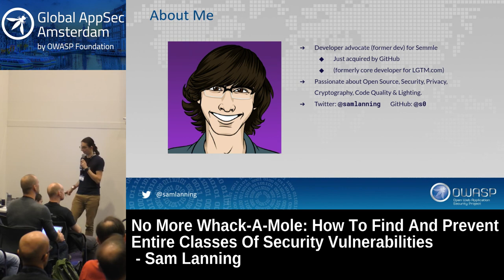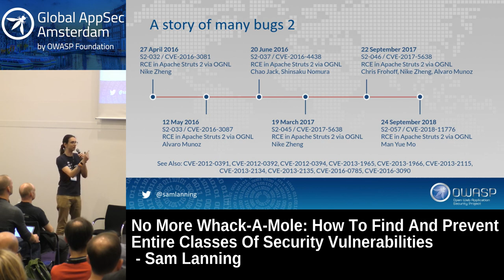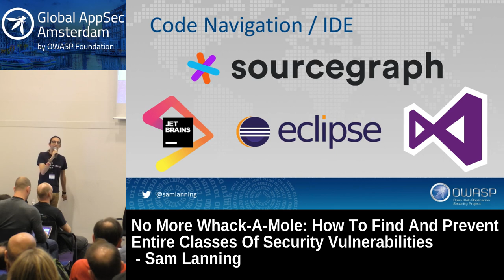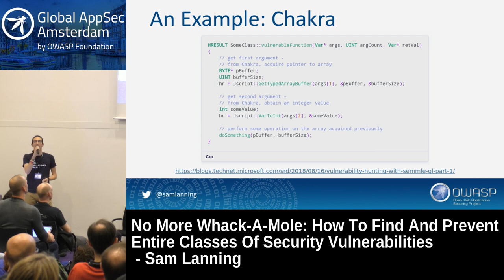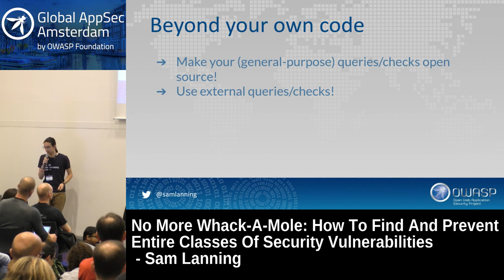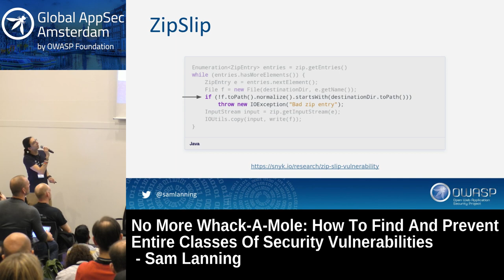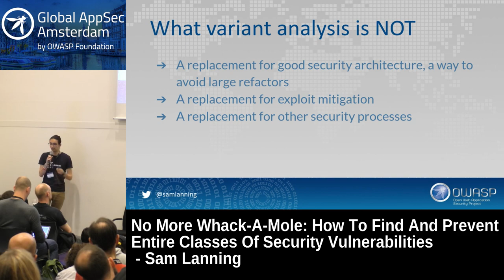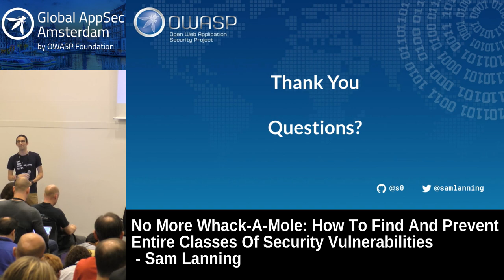How To Find And Prevent Entire Classes Of Security Vulnerabilities - Sam Lanning